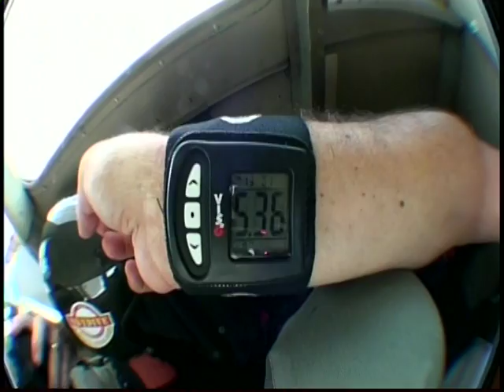Kevin Skydiving in Aruba